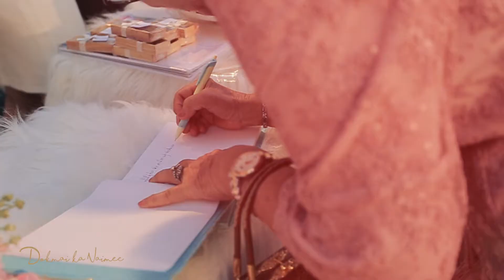Weding POR & AKE Master